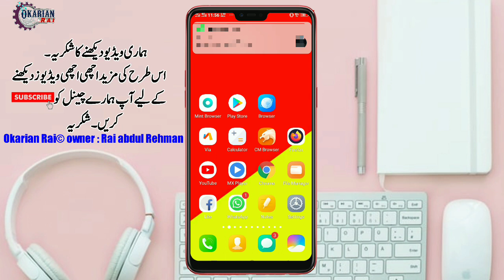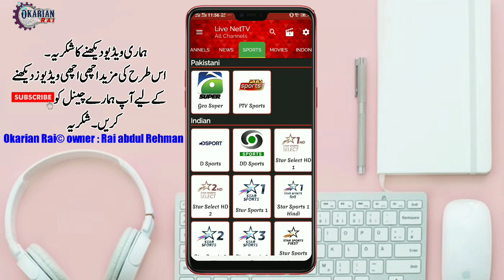how to earn money online from app / Okarianrai